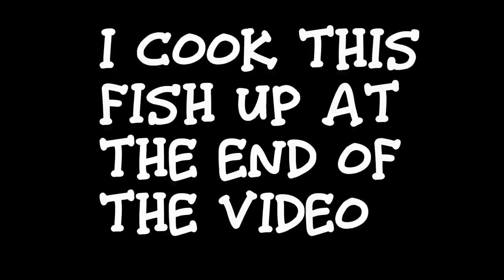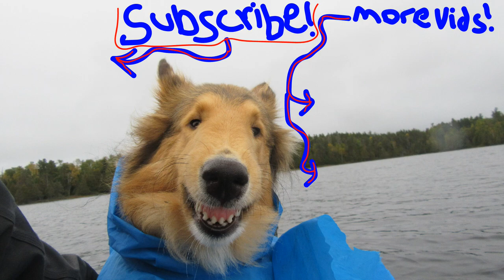Ice-Out Fishing - If There's Fish...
I head out in the ol' tin can on the first day of open water to do some fishing. Do I do any catching? Watch to find out!